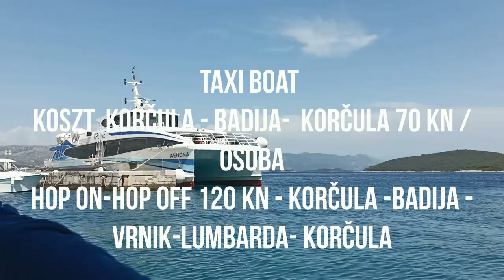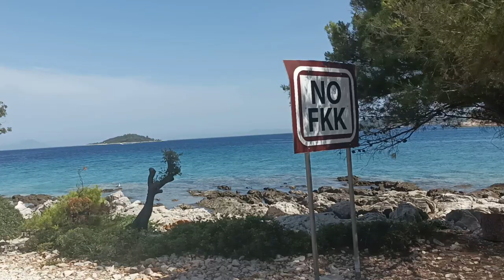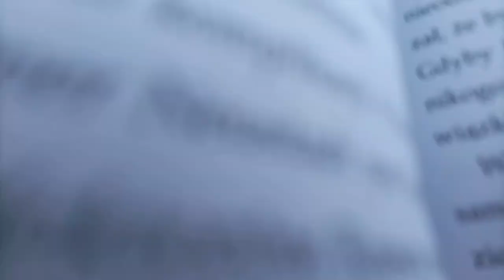Wyspa Badija. Co warto zobaczyć? Badija plaże, daniele i zabytki